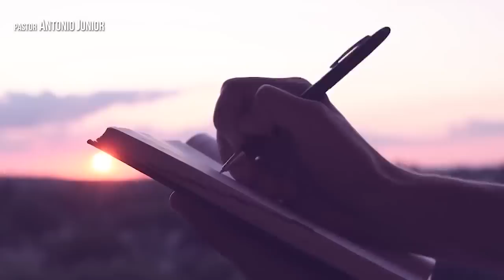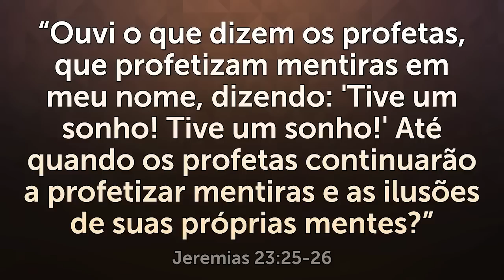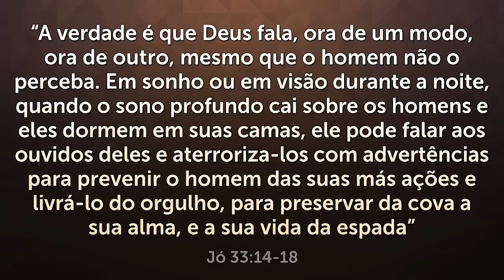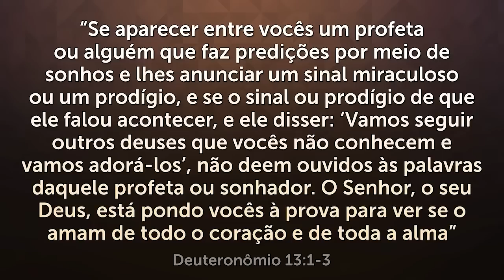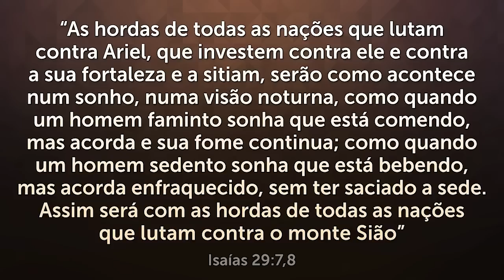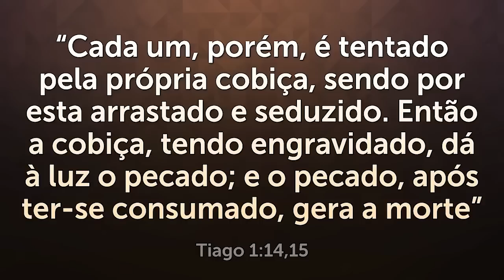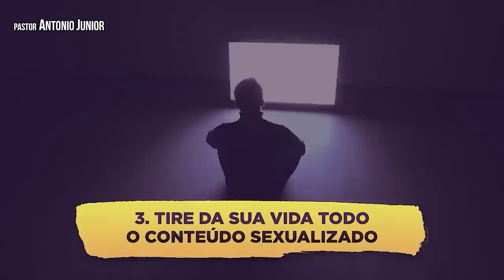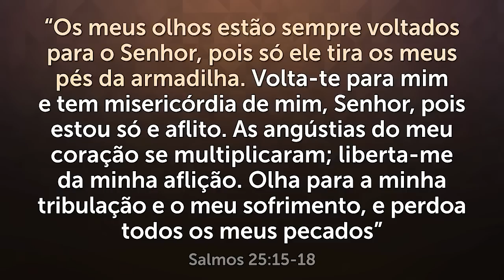DESCUBRA O SIGNIFICADO ESPIRITUAL DESSE TIPO DE SONHO 🔥